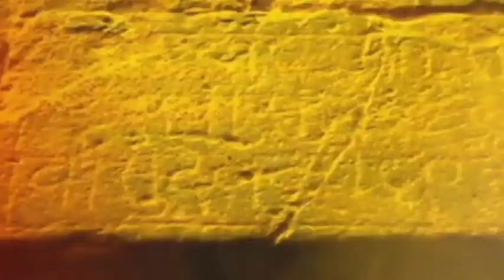Ajit pawar | पहाटेच्या शपथविधीवर अखेर अजित पवार बोलले; 'म्हणाले वाटेल ती किंमत मोजेन...'